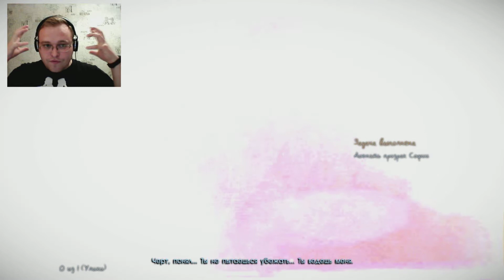ЖУТКОЕ УБИЙСТВО СОФИИ ◉ MURDERED: SOUL SUSPECT #8